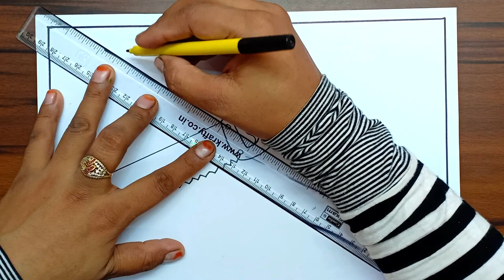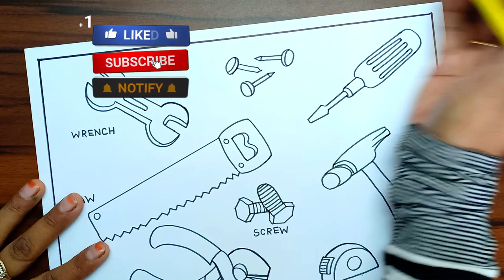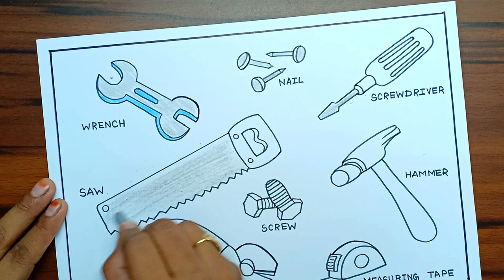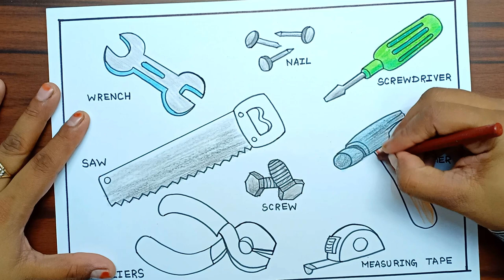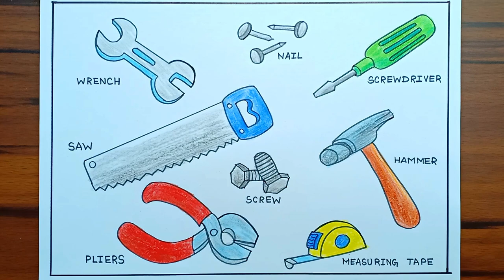Carpenter Tools Drawing Easy Steps | How to Draw Carpenter Tools Drawing | Tools Poster Drawing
Carpenter Tools Poster Drawing
Carpenter Tools Easy Poster Drawing
Easy Carpenter Tools Poster Drawing

Oil Pastels/Crayon/Pencil Colours Used For Colouring